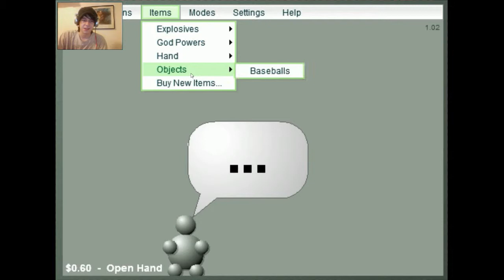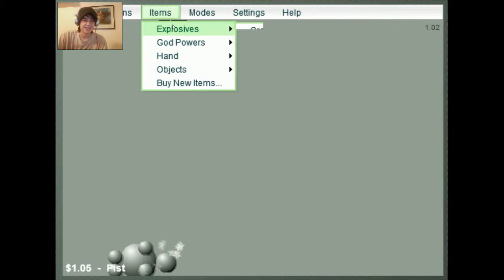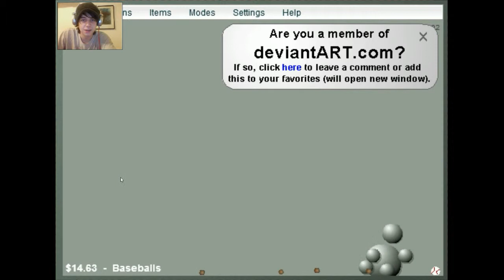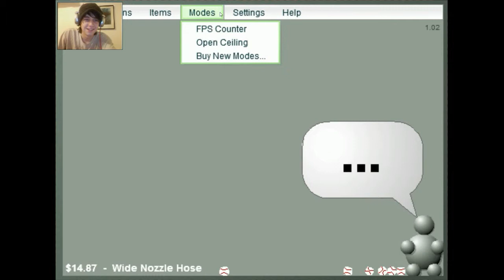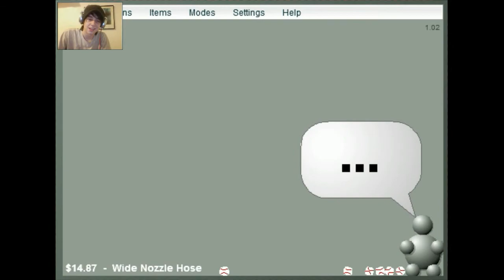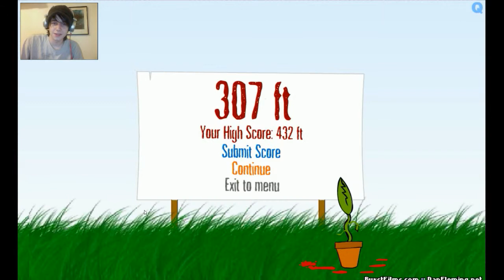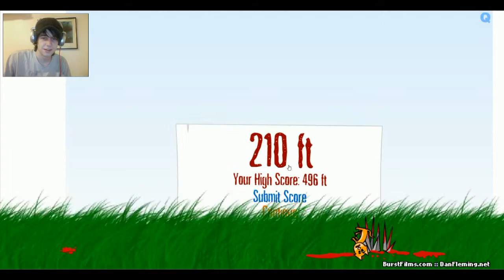HOLY FLYING CATS!!! Games of my past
Dont be afraid to come back now yall! I dont bite... hard...